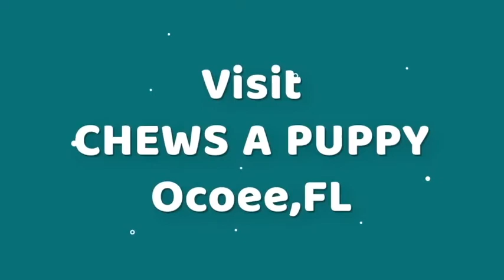Australian Cattle Dog Puppy | Chews A Puppy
Australian Cattle Dog Puppy Playing at Chews A Puppy in Orlando, Florida.